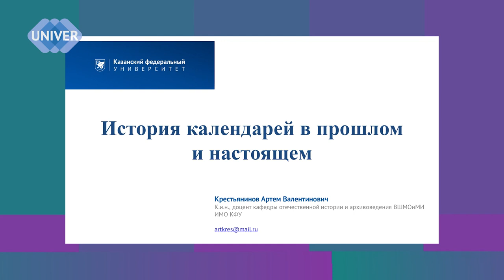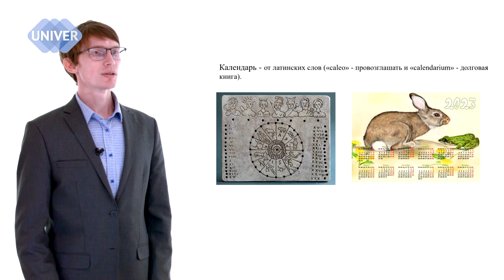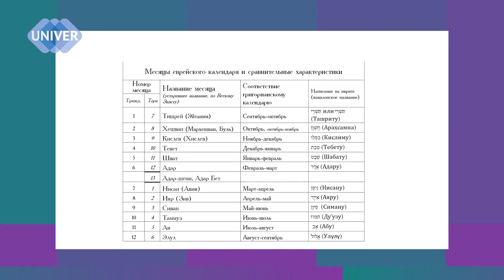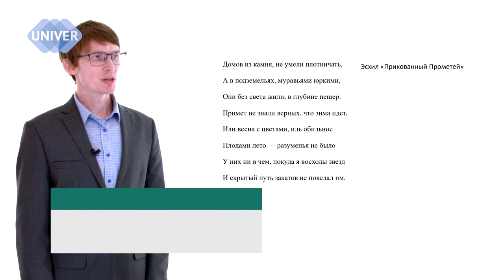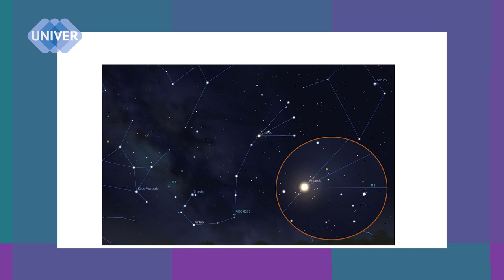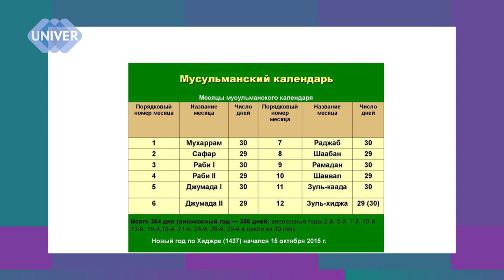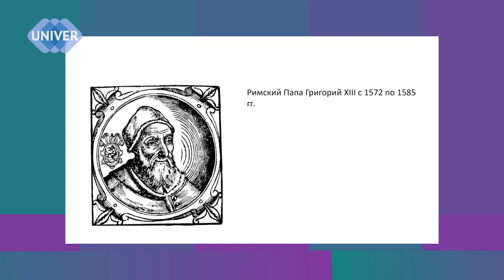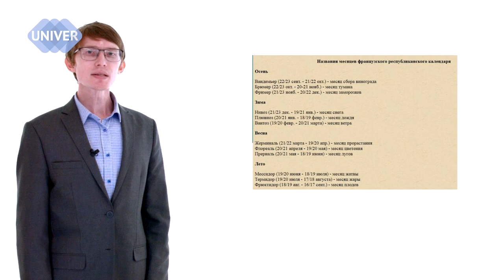ИСТОРИЯ КАЛЕНДАРЕЙ. Артем Крестьянинов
Еще в древние времена люди пытались решить проблему определения времени, используя подручные средства и имеющиеся знания о природе. Сейчас мы привыкли жить по календарю и считаем его обыденной вещью, а когда-то по этому поводу разгорались горячие споры. Когда же появились первые календари, какими они были и как ими пользовались смотрите в новом выпуске проекта ПРОСВЕТИТЕЛЬ.

Тема лекции:
ИСТОРИЯ КАЛЕНДАРЕЙ

Спикер:
Артем Валентинович КРЕСТЬЯНИНОВ, доцент кафедры отечественной истории и архивоведения Высшей школы международных отнрошений и мировой истории ИМО Казанского федерального университета

00:30 - что такое хронология
01:45 - задачи хронологии
02:41 - что такое календарь
03:56 - календарь первобытных людей
04:56 - понятие "сутки"
06:21 - фазы луны
07:28 - календарь древних вавилонян
09:25 - еврейский календарь
10:28 - что такое "эра"
12:52 - календари Древней Греции
17:06 - китайский календарь
19:49 - мусульманский календарь
21:37 - календарь Древних Римлян
26:40 - григорианский календарь
28:16 - календарь Сильвена Марешаля
29:55 - французский республиканский календарь